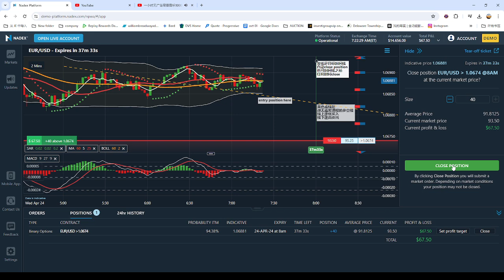弹无虚发实战视频102：今日有视频有真相的获利方法: FOREX LIVE Trading Process 外汇交易实战图例和视频with relax music 2024-04-24 07-19